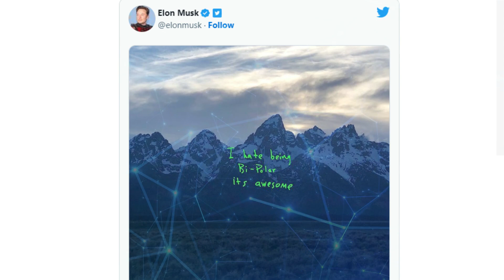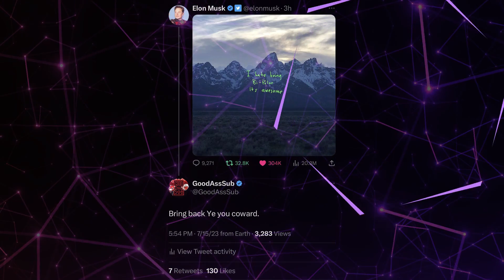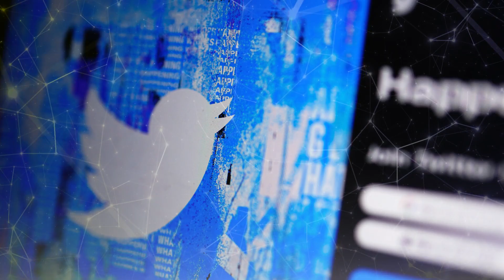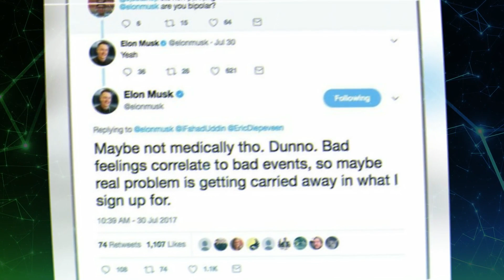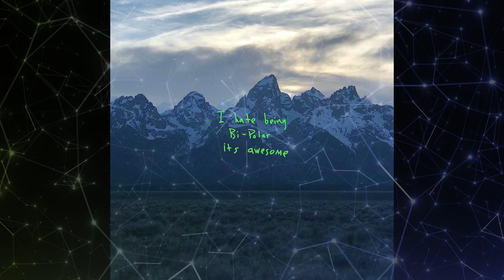Kanye West Appreciated By Elon Musk | Kim Kardashian Regrets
Twitter has encountered its fair share of challenges, including issues with user engagement and the loss of followers to other platforms. Given Elon Musk's enormous following of loyal fans and his ability to captivate audiences with his tweets, it makes sense for Elon to engage in conversations about Kanye West on Twitter.
Elon Musk's tweets have a significant impact on public discourse, often garnering widespread attention and sparking conversations among his massive following. With his influential presence on the platform, his tweets become catalysts for discussion and can shape the narrative surrounding various topics, including the enigmatic Kanye West.
Their friendship was underlined once again when Elon Musk tweeted the cover of Kanye's eponymous album, "Ye," with no accompanying information or explanation. The tweet garnered close to 700,000 likes, showcasing the support Elon continues to offer his friend.
By tweeting about Kanye, Elon Musk taps into a vast reservoir of devoted fans who eagerly consume his content. He is aware of the influence he wields and understands the power of his platform to amplify the reach of certain individuals or ideas. This strategic use of his Twitter account allows him to connect with diverse audiences and contribute to shaping public opinion.